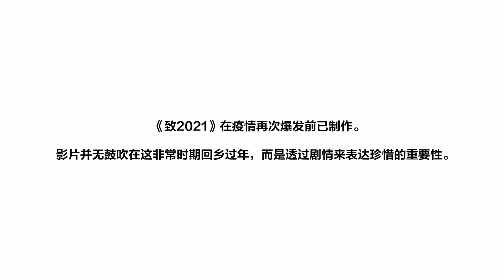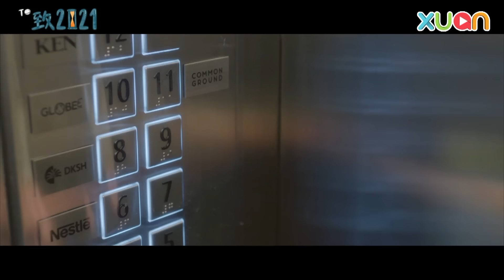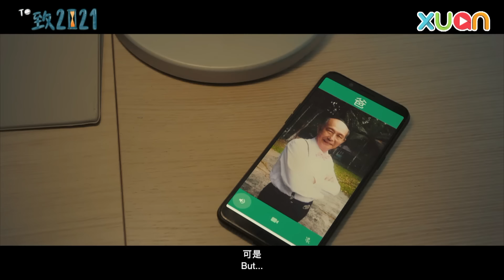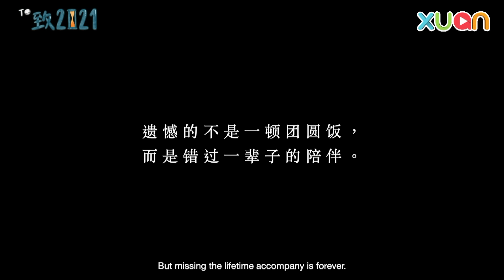【致2021】 XUAN 新年微电影 ，不留遗憾上线！｜林家冰、小喵姐、覃业水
“遗憾的不是一顿团圆饭，而是错过一辈子的陪伴。”

2021，我们不知道几时能回家，多久才能见到家人，但他们一直都在。

把握当下，珍惜时光，即使无法面对面，你也可以给予陪伴与关怀，一通电话，一个Video Call，便已足够。

致2021，我们一起弥补遗憾。

看戏赢奖！只需到 回答简单问题，就有机会赢取价值 Astro 牛年Moo Moo 哒吉祥物公仔！

《致2021》 电视版，会在 11/2 （除夕夜）9pm 和 14/2  （年初三）10pm ，Astro AEC (301/306 频道) 播出